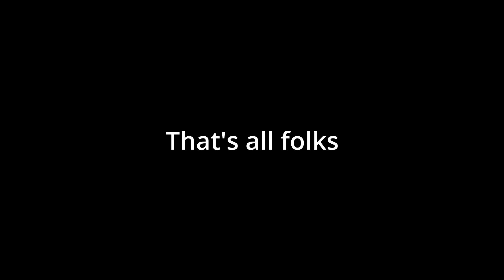SPIRIT HALLOWEEN SHOPPING VLOG ON CRACK!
That day was so much fun! I hope you enjoy watching this CHAOTIC shopping vlog. Let me know if you would like to see more videos like this. Love you all so much!!!